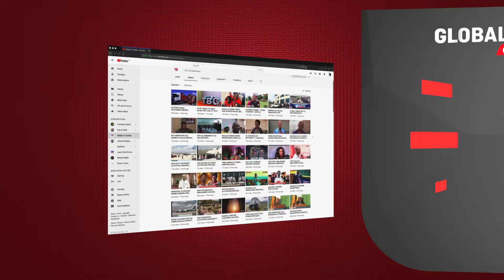KUTOKA LEADERS: MSIGWA ASIMULIA KWA UCHUNGU KIFO CHA GARDNER ''AMENISAIDIA MAMBO MAKUBWA SANA"